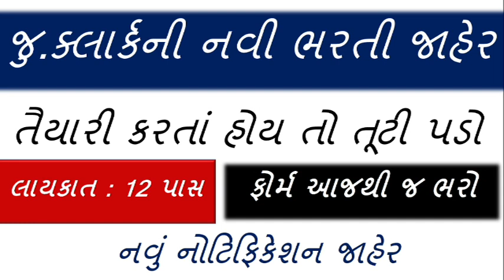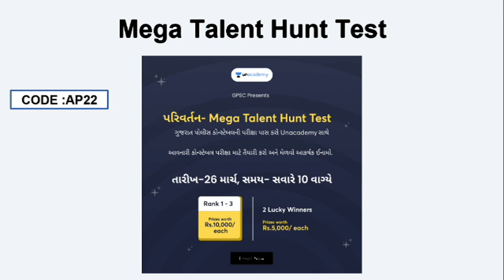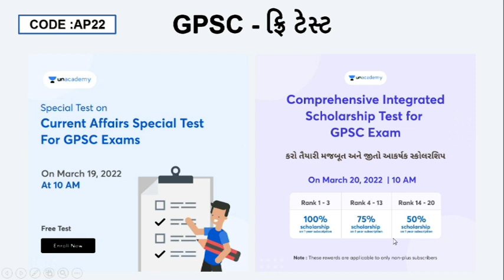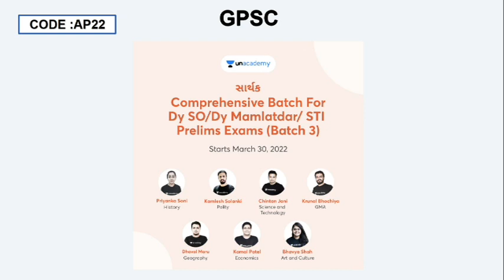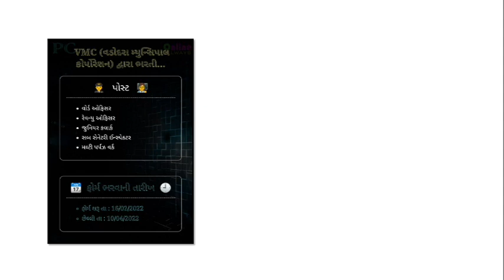12 પાસ નવી ભરતી જાહેર | gujarat govt. job 2022 | જુ.ક્લાર્કની નવી ભરતી જાહેર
કોન્સ્ટેબલ પરીક્ષા માટે Unacademy લાવ્યું છે ખાસ Mock Test.. 🎉
Use code 'AP22

🔥ગુજરાત પોલીસ કોન્સ્ટેબલની પરીક્ષાની તારીખ હવે છે નજીક🔥

🎯 આવનારી કોન્સ્ટેબલ પરીક્ષા માટે તૈયારી કરો અને મેળવો આકર્ષક ઈનામો. 🎯

📝 પરિવર્તન- Mega Talent Hunt Test

👉 તારીખ- 26 માર્ચ
👉 સમય- સવારે 10 વાગ્યે

🎉 1 થી 3 ક્રમાંક મેળવનાર દરેક વિજેતાઓને મળશે ₹ 10,000/- સુધીની કિંમતના ઈનામો..🎉

🎉 અન્ય 2 લકી વિજેતાઓને મળશે  ₹ 5000/- સુધીની કિંમતના ઈનામો..

🔥 ખાખી એ માત્ર રંગ નહીં પણ સપનું છે
અને સપનાઓ જોવાના ના હોય, જીવવાના હોય🔥

🔊 ટૂંક જ સમયમાં આવી રહી છે પરીક્ષા 🔊

તલાટીની પરીક્ષાની તૈયારી કરો બેફિકર. Unacademy લાવ્યું છે આપના માટે ફ્રી માં તૈયારી કરવાની તક. ભાગ લો "Scholarship Test for Talati Exams" માં અને મેળવો 100% સ્કોલરશિપ મેળવવાની તક.
ટોચના વિજેતાઓને નીચે મુજબની સ્કોલરશિપ આપવામાં આવશે.
✨રેન્ક 1-3 = 1 વર્ષના સબસ્ક્રિપ્શન પર 100% સ્કોલરશિપ
✨રેન્ક 4-13 = 1 વર્ષના સબસ્ક્રિપ્શન પર 75% સ્કોલરશિપ
✨રેન્ક 14-20 = 1 વર્ષના સબસ્ક્રિપ્શન પર 50% સ્કોલરશિપ

👉 20 માર્ચના રોજ સવારે 10 વાગ્યે આ પરીક્ષા યોજવામાં આવશે.

કરો તૈયારી મજબૂત અને જીતો આકર્ષક સ્કોલરશિપ

🙏🏻 નમસ્કાર વિદ્યાર્થીમિત્રો! 🙏🏻

✴ હવે કરો તૈયારી ચિંતા મુક્ત બનીને ✴

વર્ગ- 1, 2 ની પરીક્ષાની તૈયારી કરો બેફિકર.. Unacademy લાવ્યું છે આપના માટે ફ્રી માં તૈયારી કરવાની તક. આપો "Comprehensive Integrated Scholarship Test" અને મેળવો 100% સ્કોલરશિપ મેળવવાની તક.

" નમસ્કાર દોસ્તો ,

➡️Share કરો📣📣📣📣📣📣📣📣📣📣

➡️Like કરો👍👍👍👍👍👍👍👍👍👍👍👍👍👍👍👍👍

➡️ Comment કરો📝📝📝📝📝📝📝📝📝📝📝📝📝📝